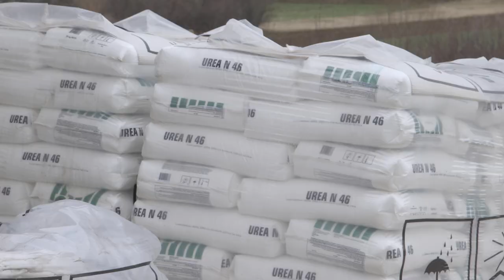Prolecna SETVA, je setva NADANJA i STRAHOVANJA zbog poskupljenja SVIH imputa - U nasem ataru 939